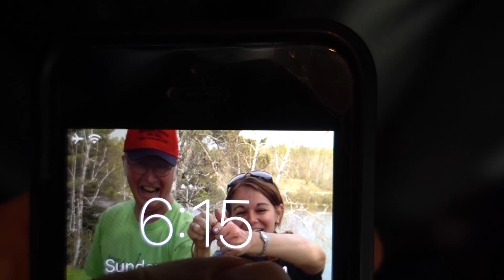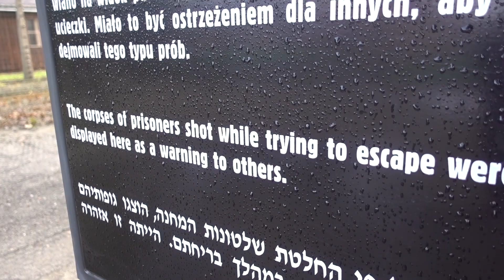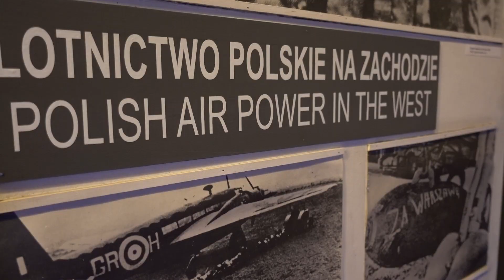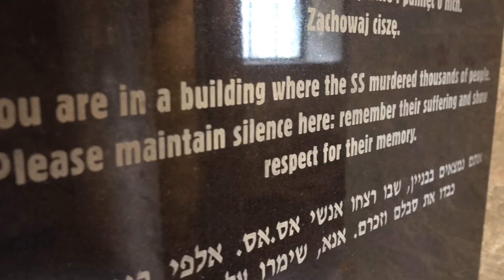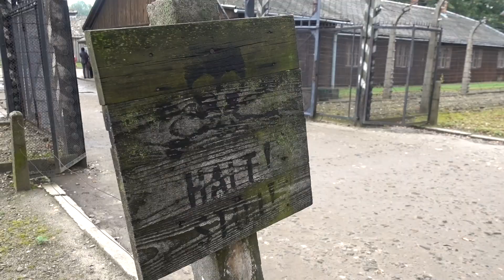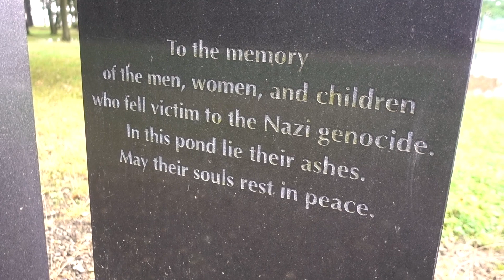Emotional visit to Auschwitz, Poland - Travel Vlog Day #85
WHO are the HAPPY HOPPE'S? Married couple, traveling the world (60+ countries) for 1 year on a budget. Watch our 81 second trailer to get started

After taking an overnight bus from Warsaw to Krakow, we had an emotional visit to Auschwitz.  Tour starts at 1:03.

It reminded me that any "inconvenience" I may have while traveling is nothing compared to the horrible tragedies that occurred at this concentration camp during World War II.